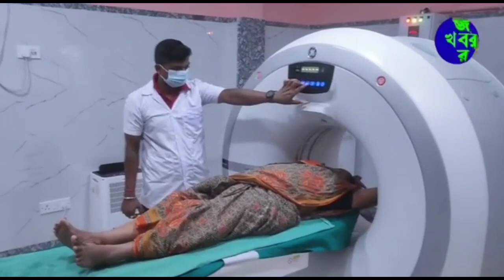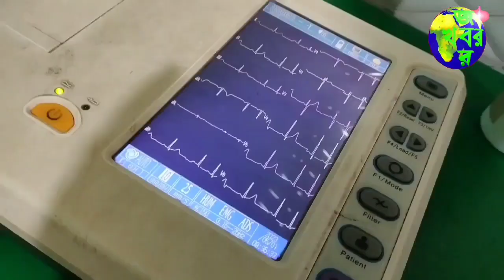জাতীয় পতাকার অবমাননা রুখতে সাইকেল যাত্রায় তিন বন্ধু। বিস্তারিত জানতে দেখুন